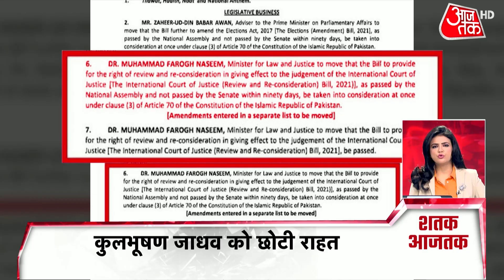UP Election | Akhilesh ने किया BJP के सफाए का दावा | Latest News | Hindi News | Shatak AajTak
UP Election | UP Election 2022 | UP Assembly Election | UP Politics | Samajwadi Party Cheif Akhilesh Yadav attacks BJP over Purvanchal Expressway. Akhilesh said that BJP has not done any work in 5 years. Vision of Purvanchal Expressway was that of the Samajwadi Party.